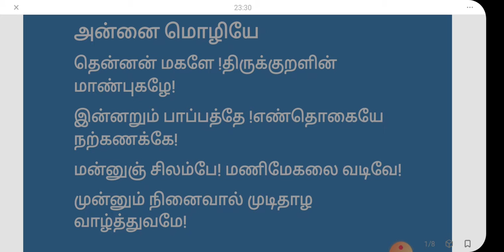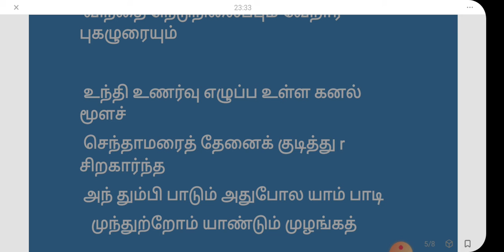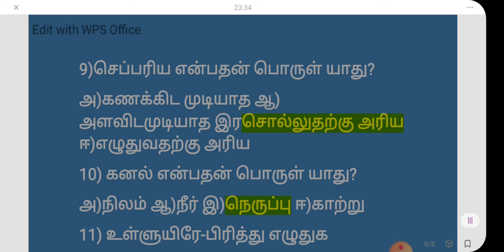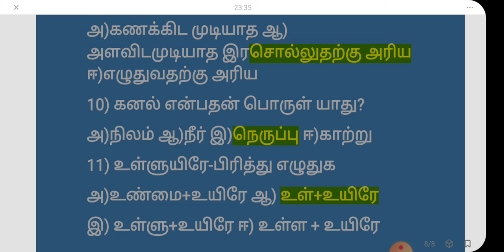CBSE Xth /TNPSC செய்யுள்: அன்னை மொழியே (பா- 1)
இந்தப் பதிவும் இனி வரக்கூடிய பதிவுகளும் CBSE பத்தாம் வகுப்பு மற்றும்TNPSC  தேர்வுக்காக படித்துக் கொண்டிருக்கும் மாணவர்களின் வெற்றி ஒன்றையே குறிக்கோளாகக் கொண்டுள்ளது.தமிழ் பொதுத் தாளில் நூற்றுக்கு நூறு மதிப்பெண் எடுப்பதற்கு வழி காட்டுவதோடு,தேர்வில் வெற்றி பெறுவதற்கான ரகசியங்களையும்,  வரக்கூடிய பதிவுகள் உங்களுக்கு கற்றுக்கொடுக்கும்.

பாடத்திட்டத்தில் உள்ள ஒவ்வொரு தலைப்பு பற்றியும் முழுமையாக விரிவாக வரக்கூடியபதிவுகளில் பார்க்க இருக்கின்றோம்.

TET,SLET,NET தேர்வுக்கு தயாராகிக் கொண்டிருக்கும் தமிழ்  ஆசிரியர்களுக்கும் தேவையான செய்திகள் இப் பதிவிலும் வரக்கூடிய பதிவுகளிலும் இடம் பெறும்.
ஆசிரியர் குறிப்பு:பொன் தாமோ அவர்கள் பத்திரிகையாளர் ,கல்லூரி உதவிபேராசிரியர், தமிழாசிரியர்...என கடந்த 20 ஆண்டுகளாக தமிழோடு பயணித்துக்கொண்டிருப்பவர்.TET,SLET,
NET தேர்வுகளில் வெற்றி பெற்றவர்.தற்போது சென்னையில் உள்ள ஸ்ரீ சைதன்யா டெக்னோ பள்ளியில் தமிழ்த்துறைத் தலைவராகபணியாற்றி வருகிறார்.